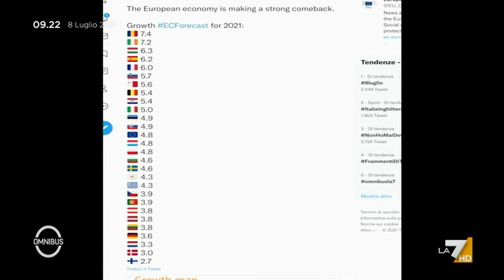Recovery, Bresolin: "Italia, crescita stimata al 5%. Le riforme potrebbero portare ulteriore ...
Il giornalista Marco Bresolin commenta le stime di crescita del PIL nei vari paesi europei